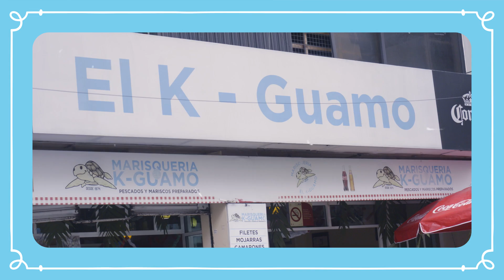¡Una SOPA de MARISCOS con MADRE! | 🐽 EL MAL DEL PUERCO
Mis queridos puercos, en esta ocasión me fui a la marisquería “El K-GUAMO” donde su especialidad es una increíble sopa de mariscos estilo veracruzana. Además tienen unas micheladas que no podrán resistirse a probar.

¿Dónde están “El K-Guamo””?

📍Ayuntamiento 10, Col. Centro